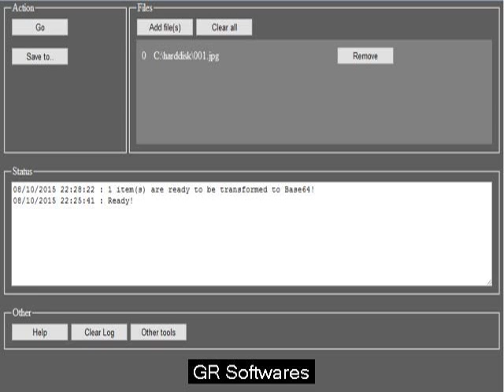Impression to be able to base64 value software. Free download.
Download free http: //bit. ly/1gY8ULz very best computer software for you to enhance graphics for you to base64 value.